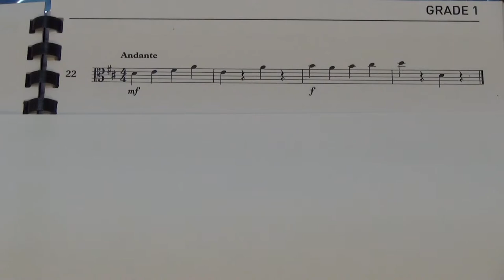Viola Grade 1 Sight Reading No 22 Andante